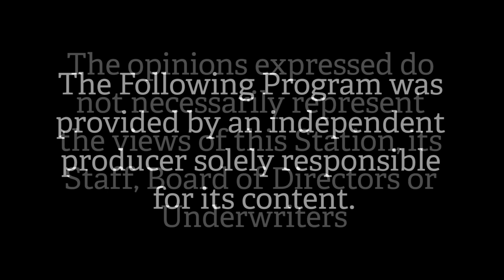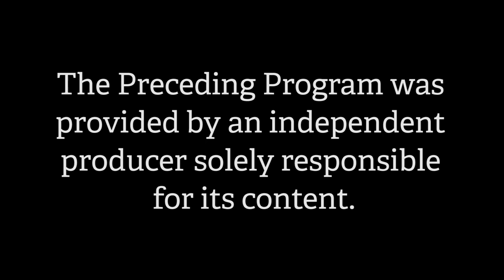Speak Up - Lisa Brady NH DOE Fraud?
On the broadcast;  How upset would you all be if you were being accused of violating a law you didn’t violate, and then losing your job?     A conversation with Lisa Brady, a woman who's in a battle with Education officials over this very question.